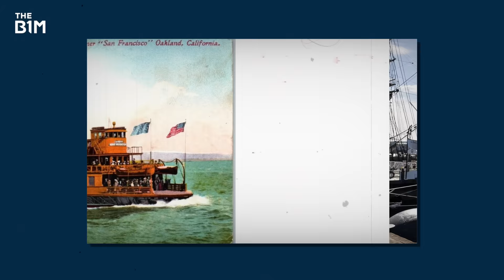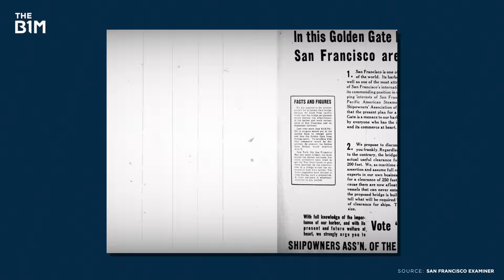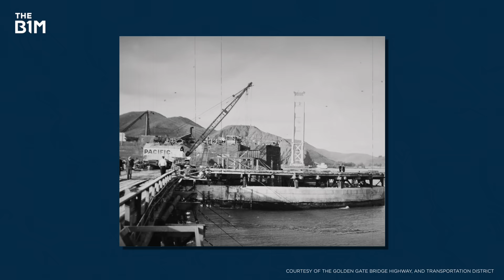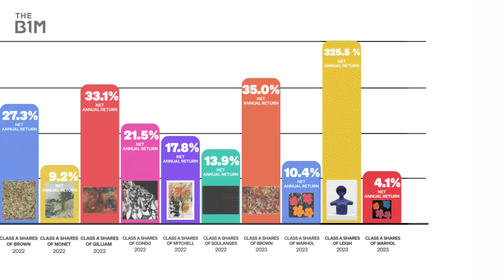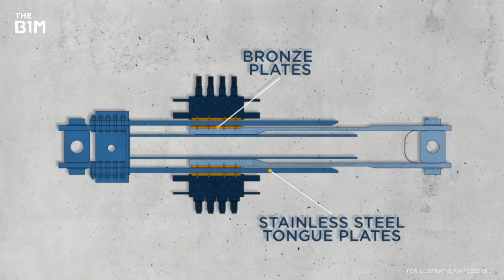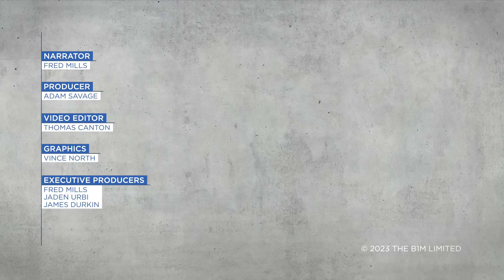The $1BN Race to Save The Golden Gate Bridge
This American icon is getting ready for 'The Big One'.
Skip the waitlist and invest in blue-chip art for the very first time by signing up for Masterworks

Additional footage and images courtesy of ABC7 News Bay Area, ABC10, CBS, Columbia Pictures, Drone Snap, France24, Golden Gate Bridge Highway and Transportation District, Mario Roberto Durán Ortiz/CC BY-SA 4.0, Michael Rasmussen/CC BY-SA 3.0, NBC Bay Area, Paramount Pictures, Prelinger Archives, Rohit Adukia, San Francisco Examiner, Santa Rosa Republican, The Asylum, 20th Century Studios, Warner Bros and OpenStreetMap Contributers